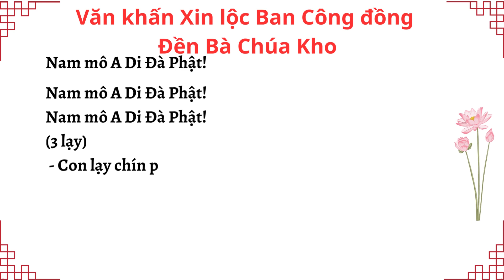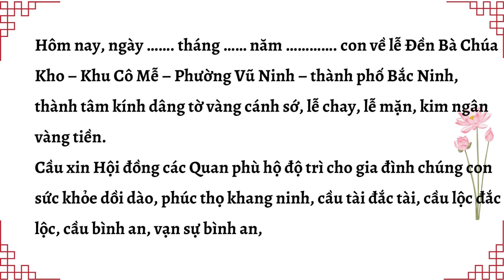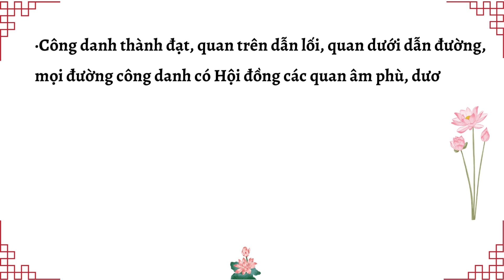Văn khấn Xin lộc Ban Công đồng Đền Bà Chúa Kho I CÁC BÀI VĂN CÚNG - KHẤN I FNL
Văn Khấn Đền Bà Chúa Kho chia làm 3 ban chính:

Tứ Phủ Công Đồng – Hội Đồng Các Quan.

Cung Đệ Nhị – Tam Tòa Thánh Mẫu Bà Chúa Kho (ban chính).

Bát bộ Sơn Trang.

Văn Khấn Xin Lộc Ban Công Đồng

Con lạy chín phương trời, con lạy mười phương Phật, chư Phật mười phương.
Con lạy Đức Phật Thích Ca, Đức Phật Di Đà, Đức Phật bà Quan Âm Bồ Tát
Con lạy Đức vua cha Ngọc Hoàng thượng đế.
Con lạy Tam Tòa Đức Thánh Mẫu.
Con lạy Tam phủ Công Đồng, Tứ phủ Vạn Linh, Ngũ vị Tôn Ông Hội đồng các quan.
Con lạy Tứ Phủ Chầu Bà
Con lạy Tứ Phủ Ông Hoàng
(Ông Hoàng Bơ, Ông Hoàng Bẩy, Ông Hoàng Đôi, Ông Hoàng Mười).
Con lạy Tứ Phủ Đức Thánh Cô, Tứ Phủ Đức Thánh Cậu
Con lạy Công Đồng các giá, các quan, 36 cửa rừng, 12 cửa biển
Con lạy Thanh bạch xà thần linh.
Hương tử con tên là: (người đi lễ) …..Cùng đồng gia quyến đẳng.
Nam nữ tử tôn trú quán tại địa chỉ: …..
Hôm nay, ngày ……. tháng …… năm …. con về lễ Đền Bà Chúa Kho – Khu Cô Mễ – Phường Vũ Ninh – thành phố . Bắc Ninh thành tâm kính dâng tờ vàng cánh sớ, lễ chay, lễ mặn, kim ngân vàng tiền.
• Cầu xin Hội đồng các Quan phù hộ độ trì cho gia đình chúng con sức khỏe dồi dào, phúc thọ khang ninh, cầu tài đắc tài, cầu lộc đắc lộc, cầu bình an, vạn sự bình an, gặp nhiều may mắn hanh thông, thuận tiện trong mọi lĩnh vực, bốn mùa xuân, hạ, thu, đông bách bệnh tiêu tán, vạn bệnh tiêu trừ, năm sung giải sung, tháng hạn giải hạn.
• Kinh doanh buôn bán được đẹp cửa hàng, sang cửa hiệu, dẫn khách mua, đưa khách bán, khách gần tìm đến, khách xa tìm về, tài lộc bốn phương mang lại.
• Công danh thành đạt, quan trên dẫn lối, quan dưới dẫn đường, mọi đường công danh có Hội đồng các quan âm phù, dương trợ, luôn luôn phát huy trí tuệ, tài năng trong mọi lĩnh vực.

Sắm lễ Đền Bà chúa Kho như thế nào

Theo phong tục cổ truyền, xem ngày tốt xấu khi đến Đình, Đền, Miếu, Phủ nên có lễ vật có thể to, nhỏ, nhiều, ít, sang, mọn tuỳ tâm. Mặc dù ở những nơi này thờ Thánh, Thần, Mẫu nhưng người ta vẫn có thể sắm các lễ chay như hương hoa quả, oản,… để dâng cũng được.

Lễ Chay: Gồm hương hoa, trà, quả, phẩm oản… dùng để lễ ban Phật, Bồ Tát (nếu có). Lễ chay cũng dùng để dâng ban Thánh Mẫu.
Lễ Mặn: Nếu Quý vị có quan điểm phải dùng mặn thì chúng tôi khuyên mua đồ chay hình tướng gà, lợn, giò, chả.
Lễ đồ sống: Tuyệt đối không dùng các đồ lễ sống gồm trứng, gạo, muối hoặc thịt tại các ban quan Ngũ Hổ, Bạch xà, Thanh xà đặt ở hạ ban Công Đồng Tứ phủ.
Cỗ sơn trang: Gồm những đồ đặc sản chay Việt Nam: Không được dùng  cua, ốc, lươn, ớt, chanh quả… Nếu có gạo nếp cẩm nấu xôi chè thì cũng thuộc vào lễ này.
Lễ ban thờ cô, thờ cậu: Thường gồm oản, quả, hương hoa, gương, lược… Nghĩa là những đồ chơi mà người ta thường làm cho trẻ nhỏ. Nhưng lễ vật này cầu kỳ, nhỏ, đẹp và được bao trong những túi nhỏ xinh xắn, đẹp mắt.
Lễ thần Thành Hoàng, Thư điền: Phải dùng chay mới có phúc và những lời cầu nguyện được linh ứng.